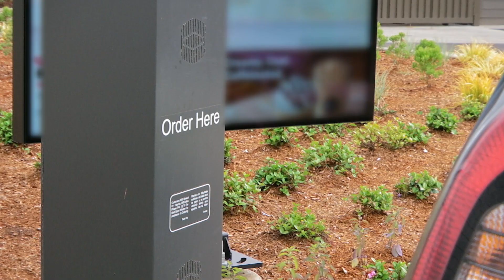Sus padres se burlaban de ella por su sobrepeso | Kilos Mortales | Discovery En Español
Maja de 33 años, revela como sus padres se avergonzaban de ella y se burlaban de su sobrepeso.